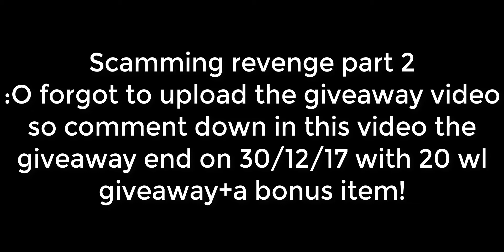Scamming revenge(part 2)[Growtopia]